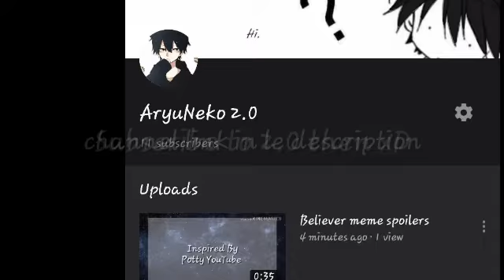My second channel-